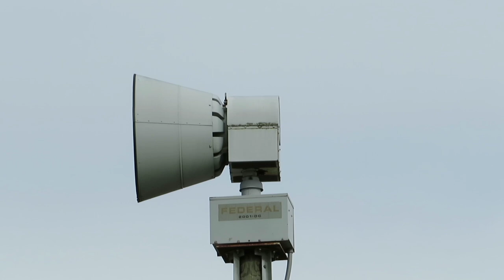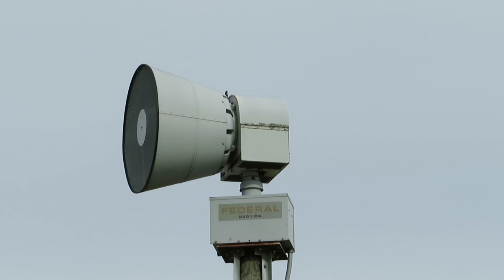2001 SRN V1 Full Alert. Portland, MI Weekly Test 11-9-2024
This is the first time in a while a siren trip went smoothly!
I met up with @Siren1000T1